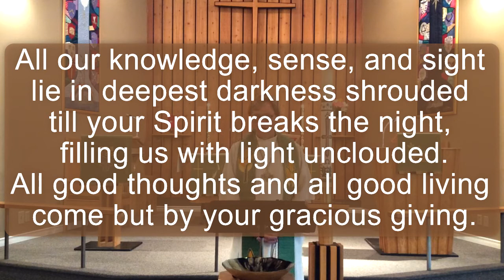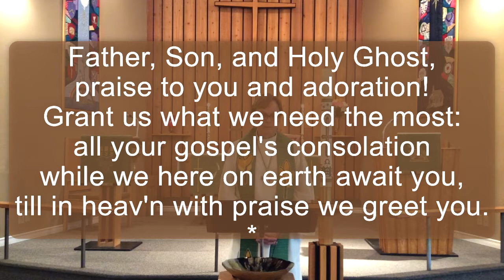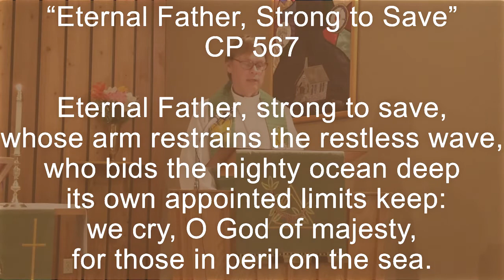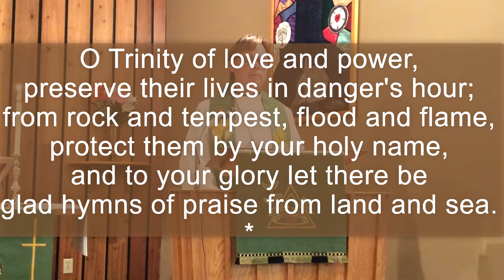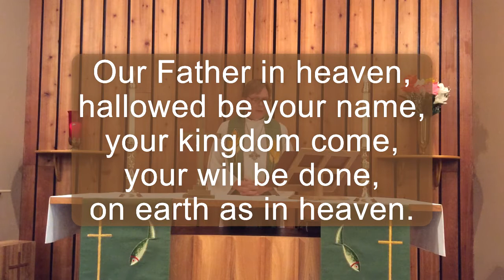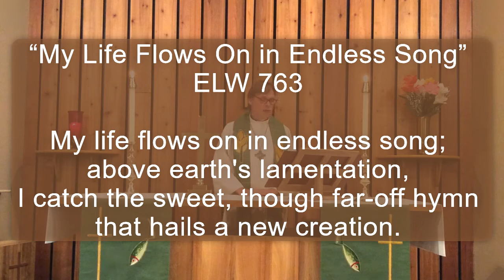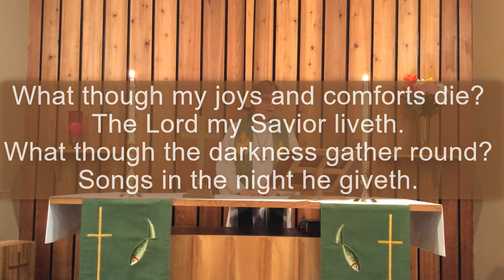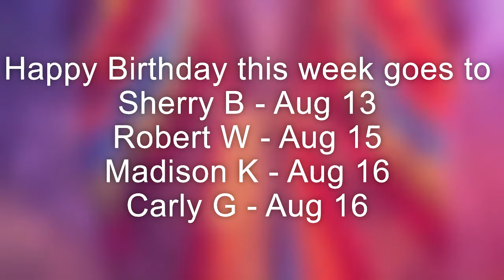10th Sunday of Pentecost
And they cried out in fear. But immediately Jesus spoke to them and said, “Take heart, it is I; do not be afraid.”